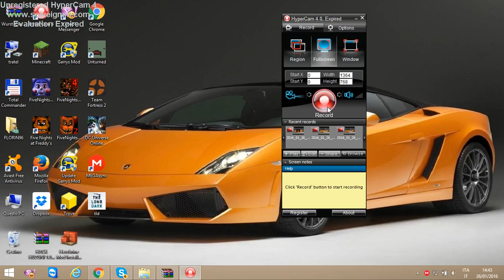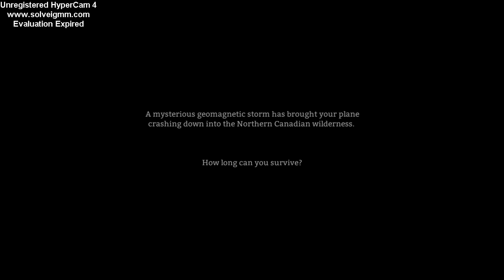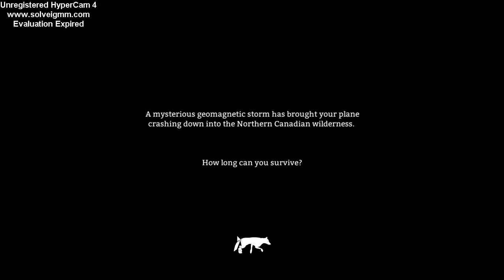the long dark[ma omorat lupu]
dati un laik :)